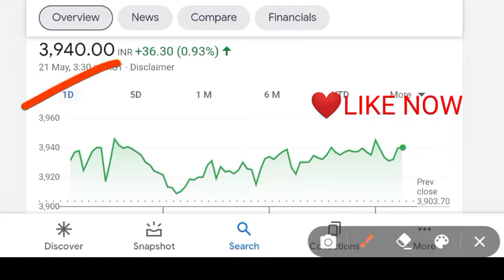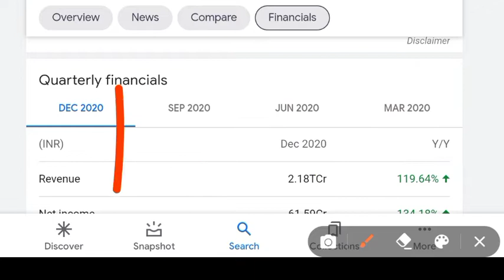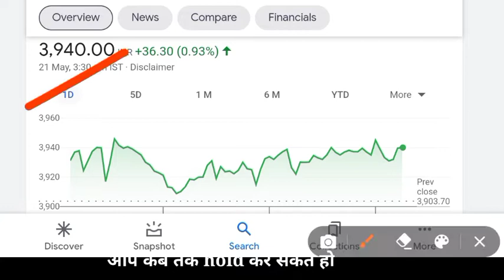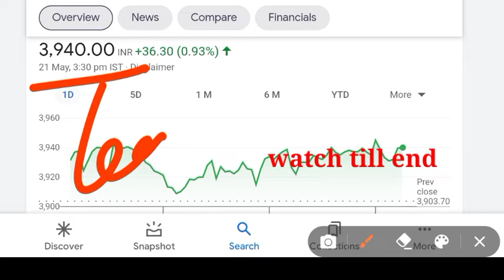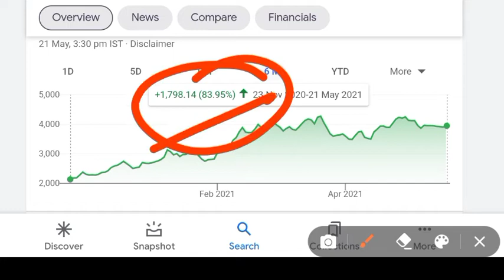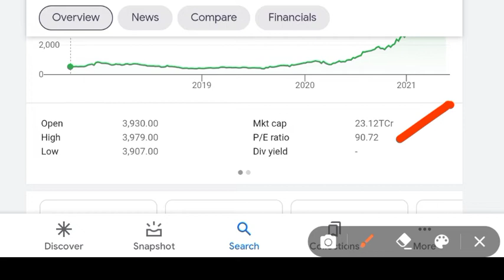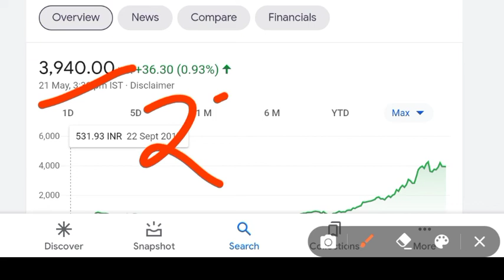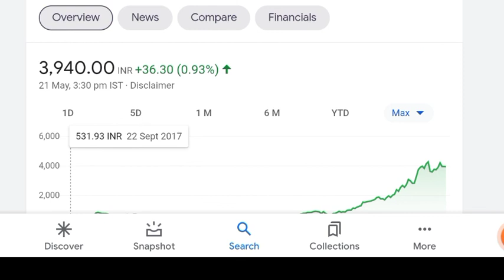DIXON TECHNOLOGIES SHARE | DIXON TECHNOLOGIES LATEST NEWS | DIXON SHARE TARGET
dixon technologies share | dixon technologies analysis | dixon share latest news |

Benifits
To open an account through this link
1. Free demate & Trading account & telegram discussions group
2. Brokerage credit up to 500
3. 0% Brokerage
4. Flat 20 per order charges on f&o
5. Apply latest ipo in just 2 mint
6. open account with this link get free tips life time.
7. open account then join this link and send me screenshot

topics
dixon,
dixon technologies,
dixon technologies share target price,
dixon share,
dixon stock,
dixon share price,
dixon share target,
dixon share target price,
dixon share analysis,
why dixon is going up,
dixo share price forecast,
dixon stock analysis,
dixon stock news,
penny stock,
multibagger stock,
DIXON TECHNOLOGIES Share Prediction, DIXON TECHNOLOGIES Share Review, DIXON TECHNOLOGIES Share Price Today, DIXON TECHNOLOGIES Share Latest News, DIXON TECHNOLOGIES Share Target, DIXON TECHNOLOGIES Share Analysis, DIXON TECHNOLOGIES Stock,
DIXON TECHNOLOGIES Stock Technical Analysis,
DIXON TECHNOLOGIES Stock Latest News, Bull&Bear Market, irfc, irfc share, rvnl, rvnl share,